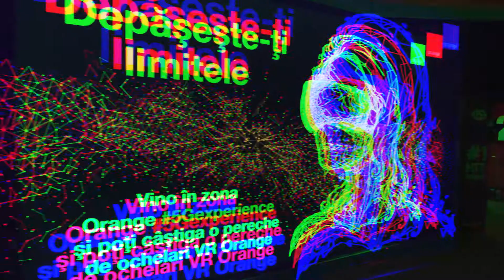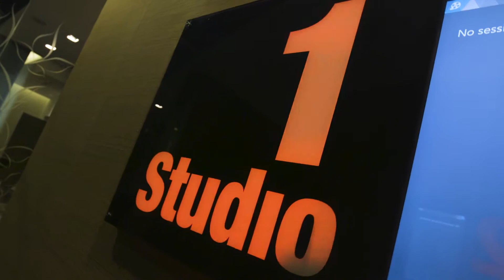1st VR Press Conference in Romania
Project handled for Orange